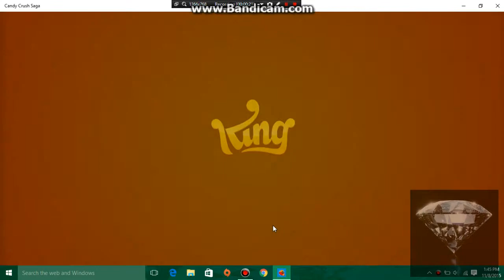Candy Crush Series Premier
This Videos Description.

Social
My Google+